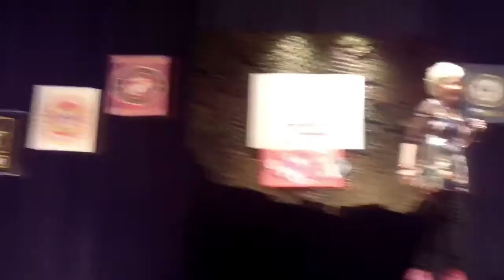Amanda McDowell Dance with North Louisiana FCCLA "Watch Me" (Whip/Nae Nae)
Hummerzzz Publishing caters to Louisiana singers, songwriters, and artists- Blues to Gospel to Funk to Rock.. We keep you Hummin' Along-